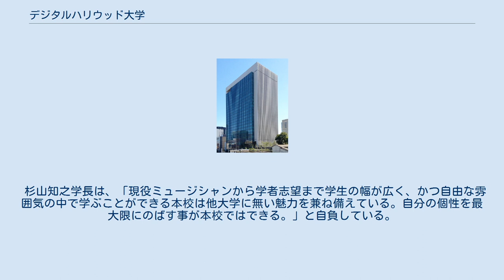デジタルハリウッド大学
デジタルハリウッド大学（デジタルハリウッドだいがく、英語: Digital Hollywood University）は、東京都千代田区神田駿河台4-6（御茶ノ水ソラシティアカデミア）他に本部を置く日本の株式会社立大学である。
2005年に設置された。
大学の略称はデジハリ大、DHU、dhu。
 構造改革特区により設置された株式会社立大学であり、2005年度より開設。
設置者はデジタルハリウッド株式会社。
学長は杉山知之。
 学長の杉山知之が掲げる「バカにされよう。世界を変えよう。」というスローガンのもと、既知の概念を脱却し、情報クリエイターとして常に新しいものを創造することを掲げた４年制の単科大学である。
専門研究はデジタルコミュケーション（杉山知之学長発案）であり、情報科学を中心とした近代科学と技術工学を融合した新たな分野を展開している。
その上で、学部生は映像、CG、Web、アニメ、グラフィックデザイン、ITプログラミングなどのデジタルコンテンツの制作技術を学ぶことができるとしている。
 開校当初、入学式は海外で行われていたが、近年の不況による親への配慮から、現在では国内において入学式が行われている。
 杉山知之学長は、「現役ミュージシャンから学者志望まで学生の幅が広く、かつ自由な雰囲気の中で学ぶことができる本校は他大学に無い魅力を兼ね備えている。自分の個性を最大限にのばす事が本校ではできる。」と自負している。